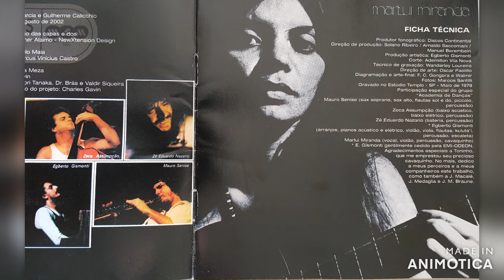Zé Eduardo Nazario com Marlui Miranda - Grupo Krahó - 1978 - Tema da novela "Aritana".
Zé Eduardo Nazario com Marlui Miranda - Grupo Krahó
Tema da novela "Aritana" - TV Tupi 1978/1979
Gravado no LP/CD "Marlui Miranda - Olho D´Água" - Maio de 1978 - Estúdio Templo - SP.
Marlui Miranda - Voz, violão
Egberto Gsmonti - Piano, Flauta Kulutá' i
Zeca Assumpção - Contrabaixo
Zé Eduardo Nazario - Bateria, Percussão